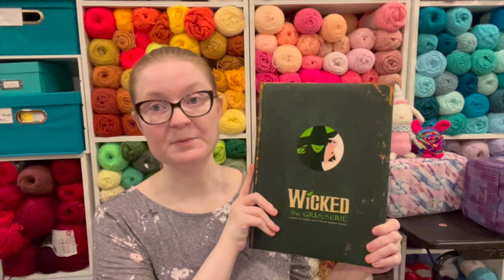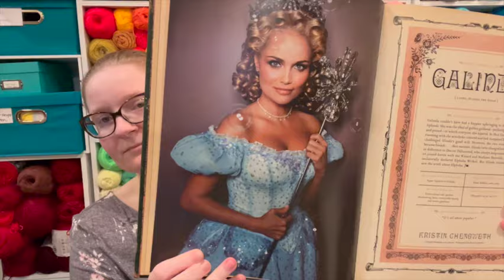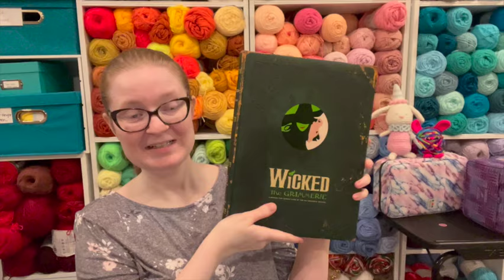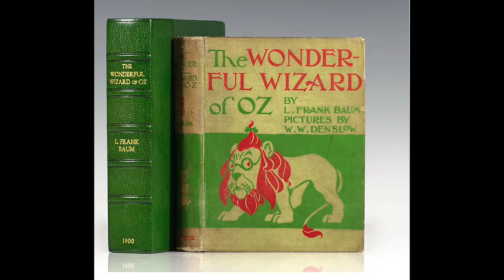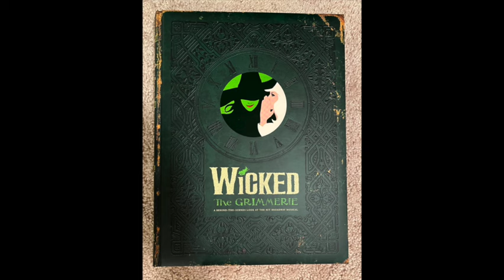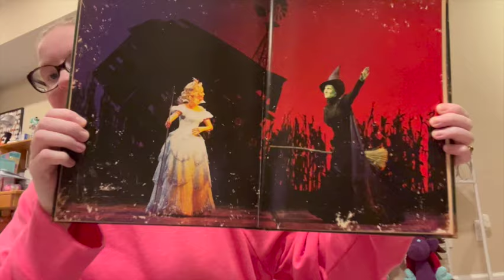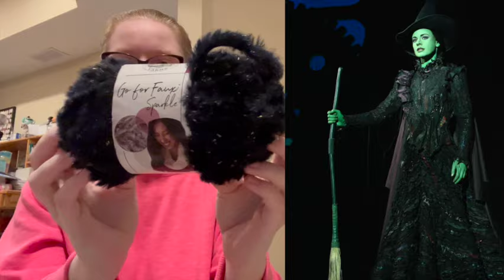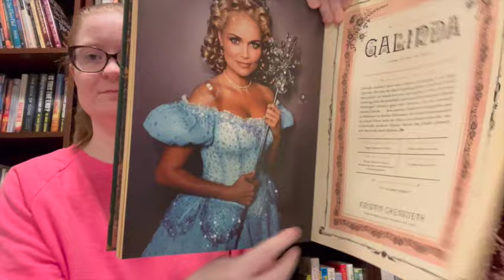The Wicked Diaries: Episode 2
Come with me as I design and construct my Broadway Bears for the musical Wicked.

💌Happy Mail!
The Spoonie Stitcher
1720 Mars Hill Rd.
Suite 124
Box 238

🧶FAQs!
🌸What are your FAVORITE Crochet hooks?
I have top 5 and I use them all for different things, but one of my absolute favorites is OPhire! Want to try one yourself?

I also have free written patterns once in awhile on my Instagram and my Facebook group! (see below)
🧶FACEBOOK GROUP:  Get the inside scoop! You only need to answer TWO EASY questions to get approved. I have to do this so that we do not get scammers.